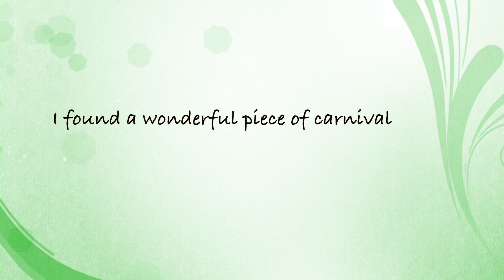Doctor Glass Season 3, Episode 09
One of the most confusing parts when starting your carnival collecting journey is figuring out which pieces are old (classic) and which are new (contemporary.) Have no fear, the doctor (Glass, of course) is here to help you learn the difference. Check out this week's episode and see the differences!